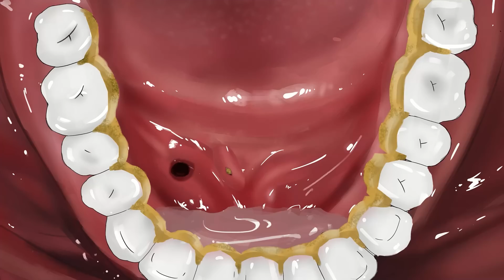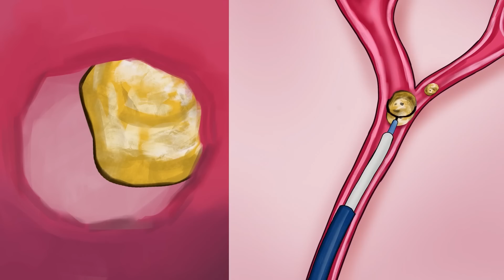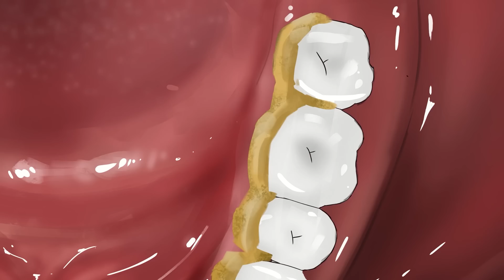ASMR Cleopatra Mummy Turn Into Human & Remove Maggot Infection Animation